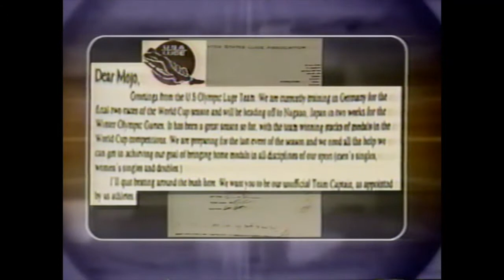MTV News: February 1998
Two MTV News with Serna Altschul from February 1998.  Part 1: Interview with Rob Halford from Judas Priest, and news on Radiohead, Phish, and Mojo Nixon.  Part 2: Interview with Jerry Cantrell from Alice in Chains, and news on Michael Hutchins suicide and Kool Keith.